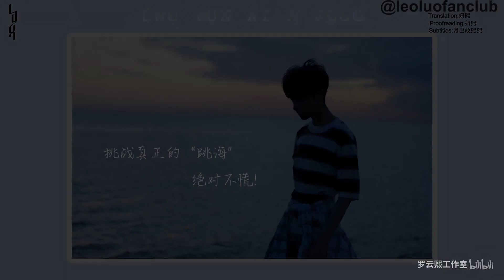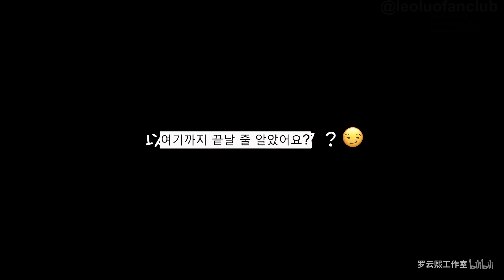【罗云熙 | Yunxi Luo | Runyu | 라운희 | 윤옥】Vlog EP5-KOR SUB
From：罗云熙工作室
Translation：妍熙
Proofreading：妍熙
Subtitle：月出皎熙熙